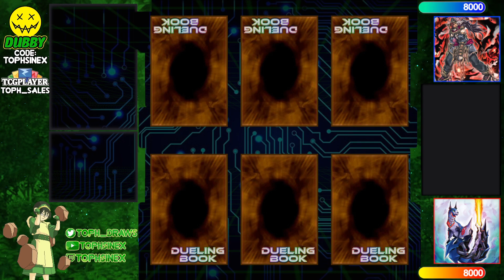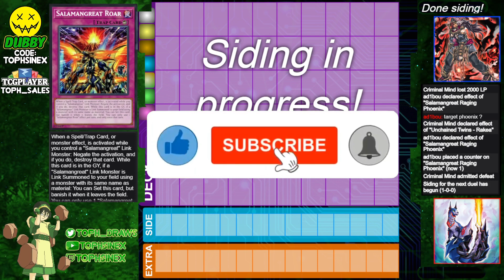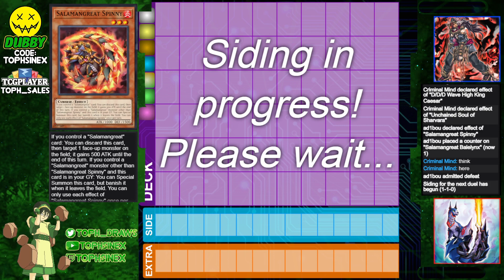【High Rated DB】Unchained vs Salamangreat [671]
Criminal Mind (972/1363) playing Unchained versus ad1bou (734/1376) playing Salamangreat

songs
Richter FM - Running Up That Hill
Lofi Lia - Piranha Plant's Lullaby (Super Mario 64 Remix)
Yugioh Forbidden Memories Soundtrack - 33 - Mountain Shrine
Barradeen - Bedtime After a Coffee
Homie Cat - Sweet In Bitter